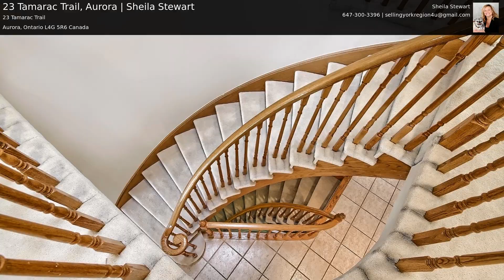23 Tamarac Trail, Aurora | Sheila Stewart